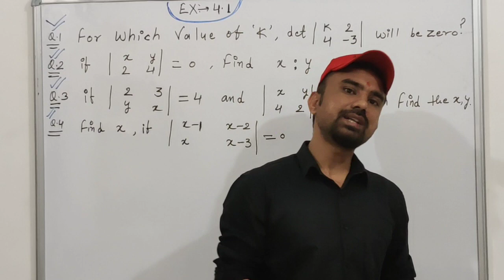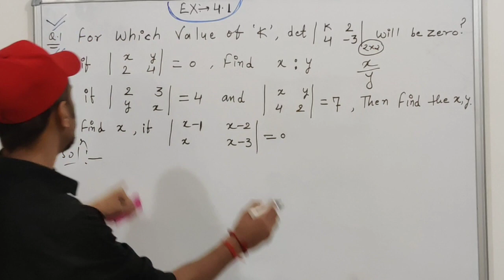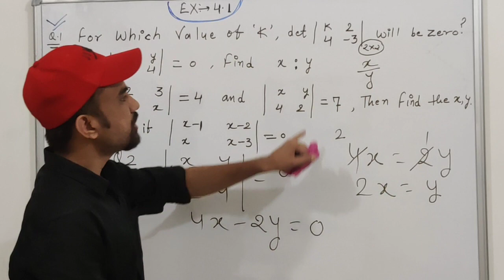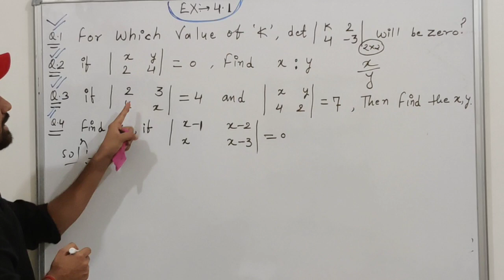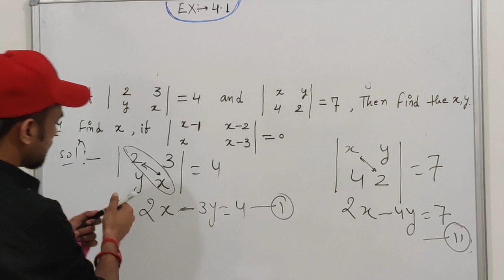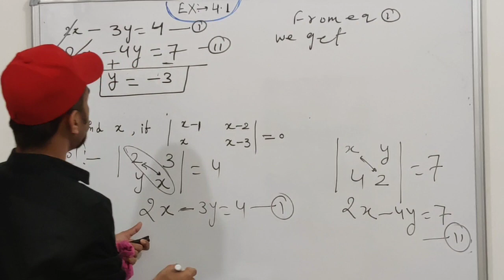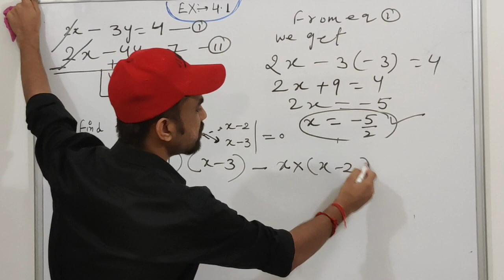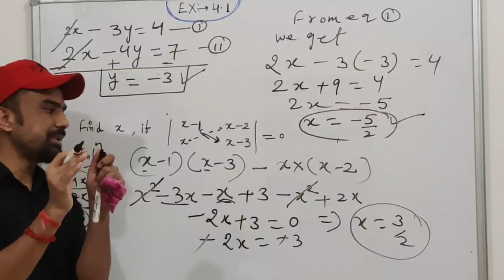# Determinanat 💯🔥,RBSE maths chapter 4,ex -4.1,Q.no.1 to 4,maths by Karan square,cbse maths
Hello students,today I will teach you ex-4.1 q.no.1to4,dear students I provide all solutions of determinanats for CBSE and RBSE students, chapter 4 solutions,RBSE maths ,CBSE maths ,maths by Karan square,IIT JEE maths, determinanats solutions,matrix solutions, determinanats for 1st grade lacturer,maths for 2nd grade teacher